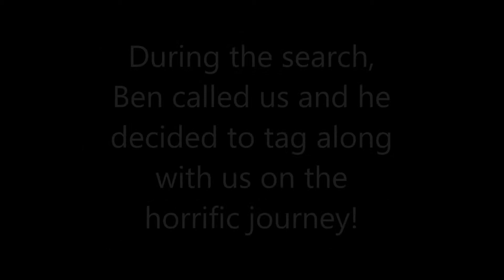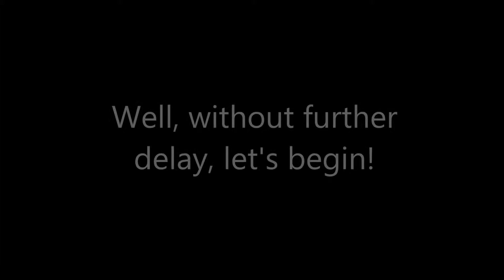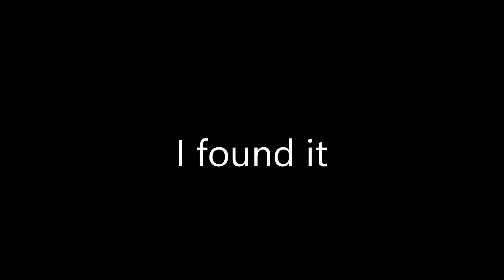Baby of Satan! - GMod Horror Maps: Hell on Earth: Episode 1 (Happy 10 Years YouTube!)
Hey guys! Happy 10th! Here is a GMod Horror Map! ENJOY! :D